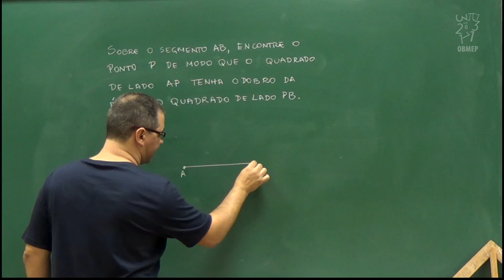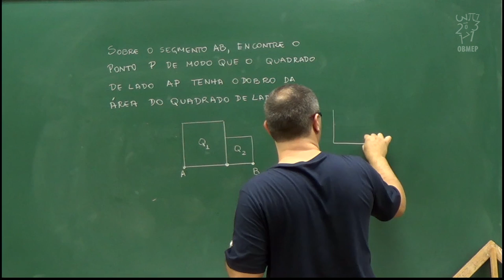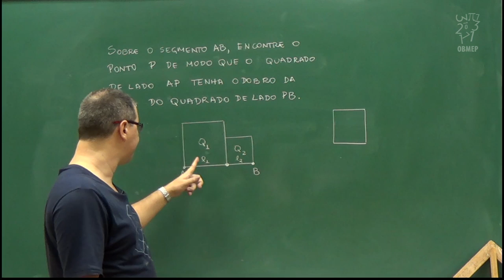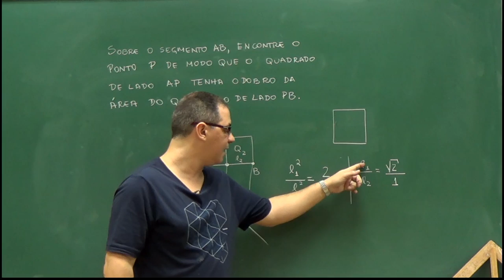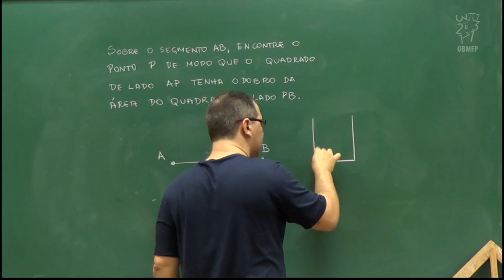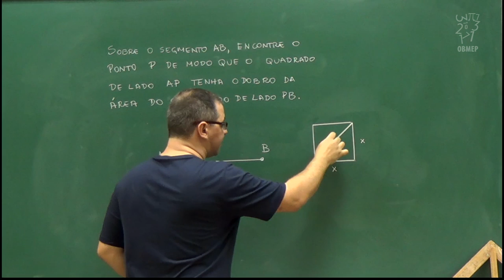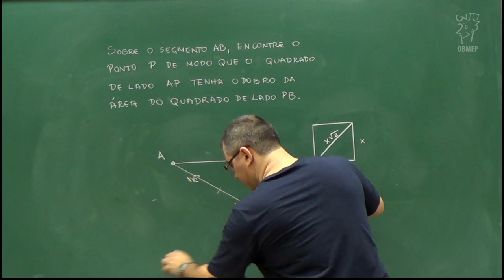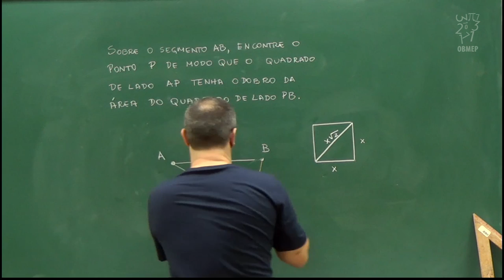Aula 7 - Quadrado com o dobro da área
Nesta aula, dado um quadrado, aprendemos a construir um outro quadrado cuja área é igual ao dobro da área do quadrado original.